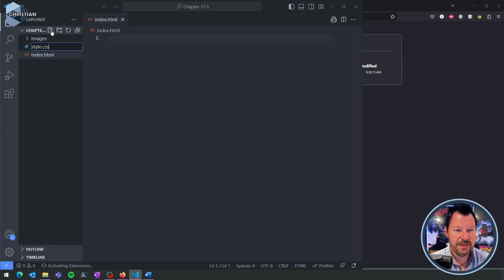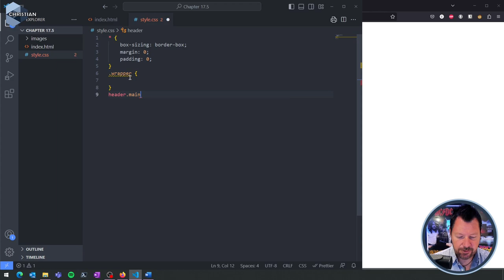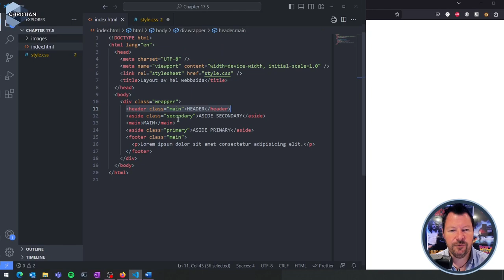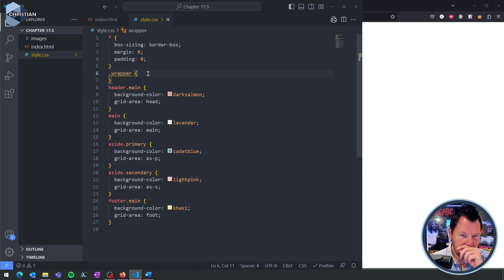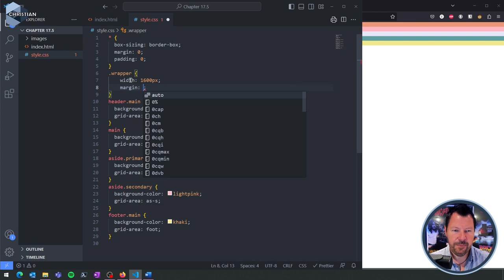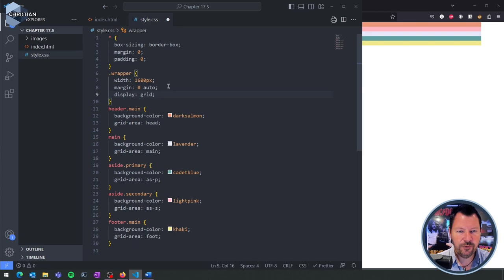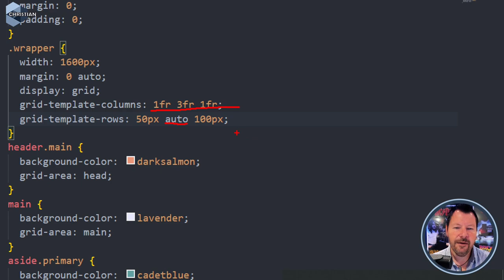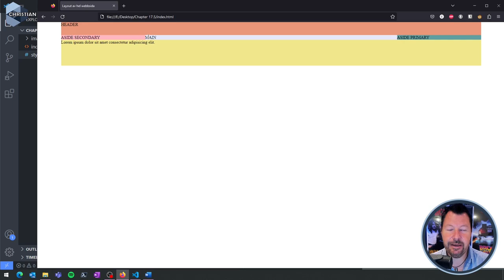WUH100 2023 17.5 1 Skapa grunden